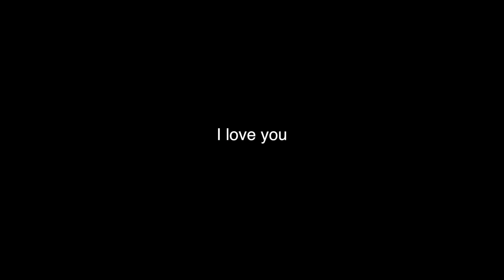1v1 BASKETBALL AGAINST TRASH TALKER! TyTheGuy vs. DDG (EXPOSED)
IRL BASKETBALL I CANT THINK OF NOBODY WHO CAN CHALLANGE ME OR WHO WILL EVEN BE COMP FOR YOUNG TY , THIS GAME WAS REALLY INTENSE I HOPE YALL ENJOIED

Buisness email below